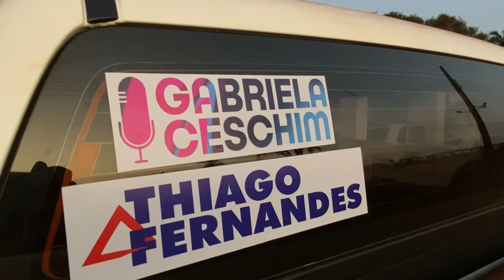Passeio Domingo,Tentativa pesca Magnética